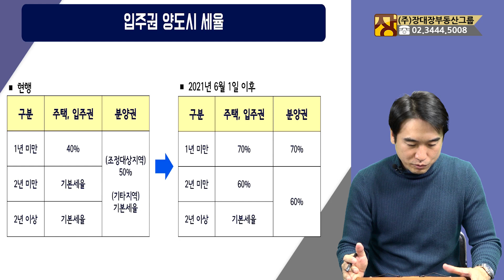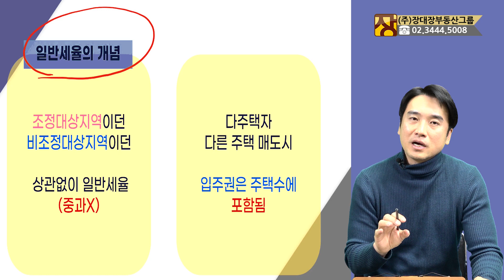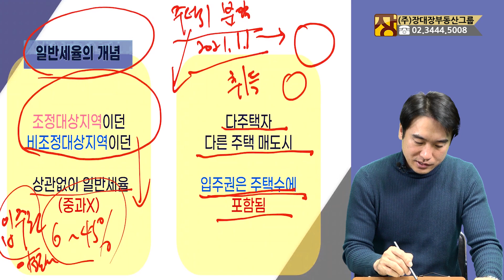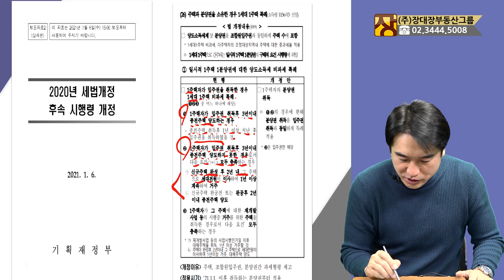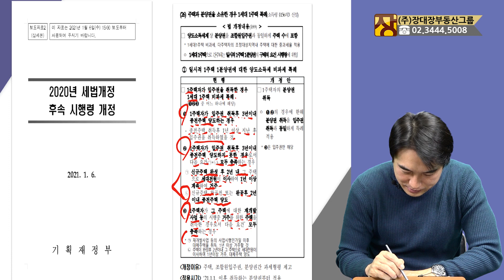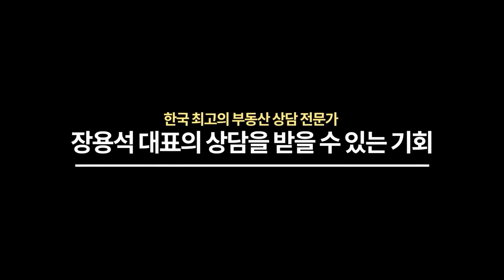아파트 입주권 양도세율과 한채 더 보유해서 비과세 받는 방법은? (부동산/부동산 투자/부동산 상담)